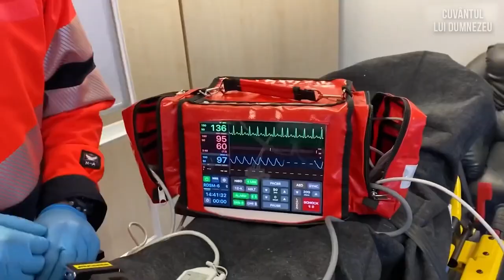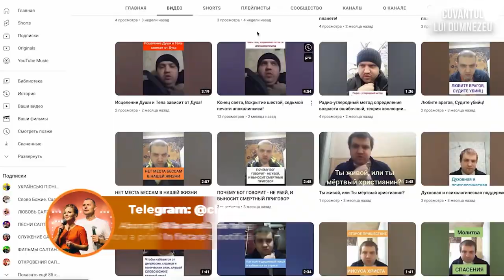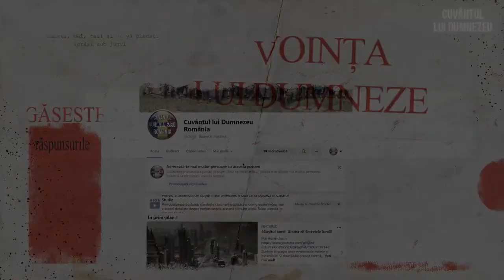Voci în minte. Spitalul de nebuni. Cancer. Sensul vieții. Fericirea!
Am un diagnostic: cancer la tiroidă în ultimul stadiu. Din această cauză, aproape m-am asfixiat. Cei din ambulanță abia m-au salvat. Ca să pot respira, în gât mi s-a pus un tub. Lucrez asupra mea și datorită bisericii sunt fericit. Mulțumesc lui Dumnezeu pentru sensul vieții, o biserică vie și pastori.